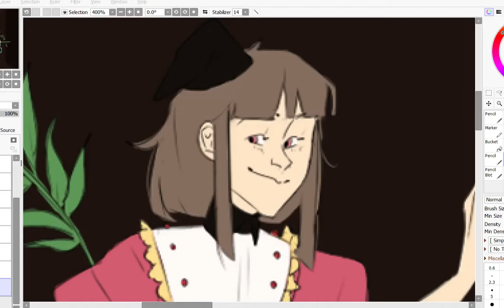HSiFS Stage 5 be like